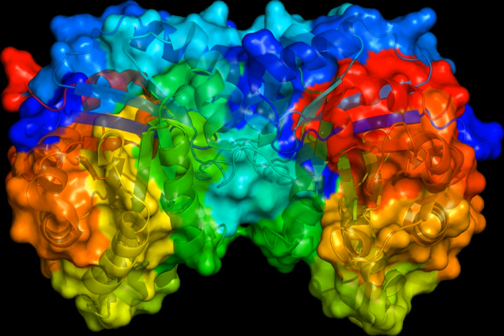The Journal of Biological Chemistry | Wikipedia audio article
00:00:34 1 Editors in chief
00:00:48 2 Ranking and criticism of impact factor
00:02:01 3 History and classic papers

- Socrates

SUMMARY
The Journal of Biological Chemistry is a weekly peer-reviewed scientific journal that was established in 1905. Since 1925, it is published by the American Society for Biochemistry and Molecular Biology. It covers research in areas of biochemistry and molecular biology. The editor-in-chief is Lila Gierasch. All its articles are available free after one year of publication. In press articles are available free on its website immediately after acceptance.